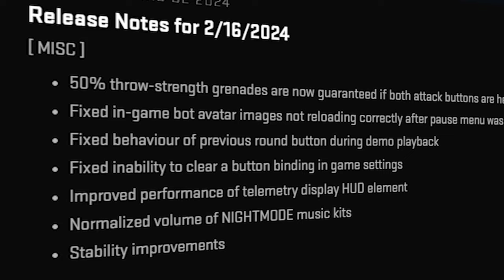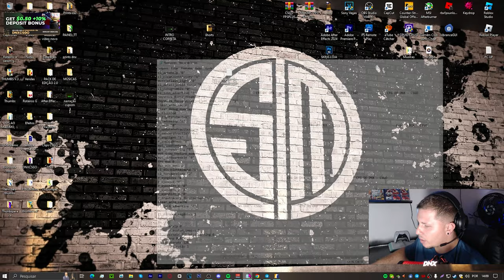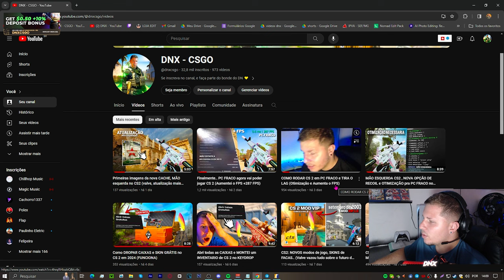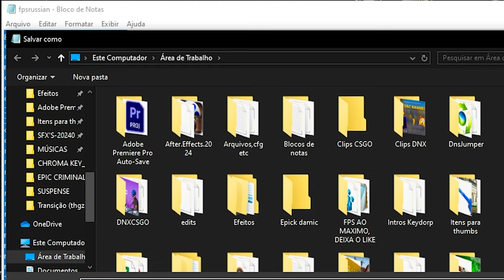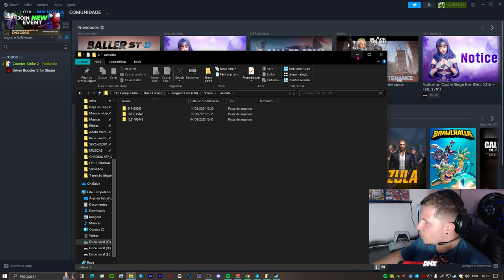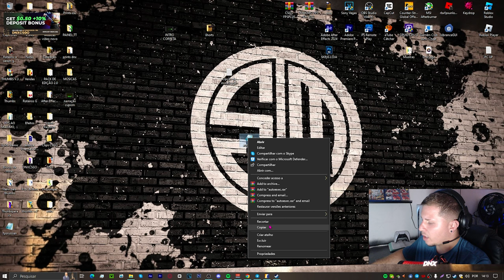AGORA SIM! Criei UMA CFG para PC FRACO que AUMENTA O FPS do CS 2 (CS2 em PC FRACO)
AGORA SIM! Criei UM CFG para PC FRACO que AUMENTA O FPS do CS 2 CS2 em PC FRACO